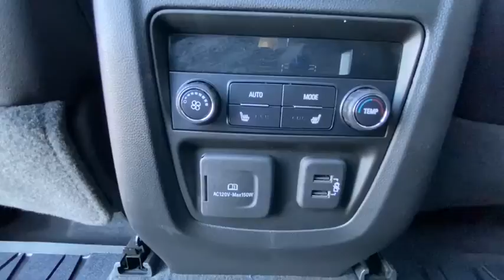2020 Buick Enclave Knoxville, Lenoir City, Maryville, Alcoa, Oak Ridge, TN U1763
Satin Steel Metallic Used 2020 Buick Enclave available in Knoxville,Tennessee at Rice Buick GMC. Servicing the Lenoir City, Maryville, Alcoa, Oak Ridge, TN area.